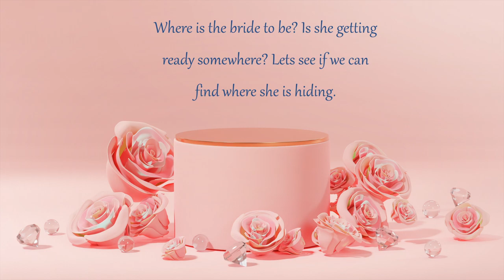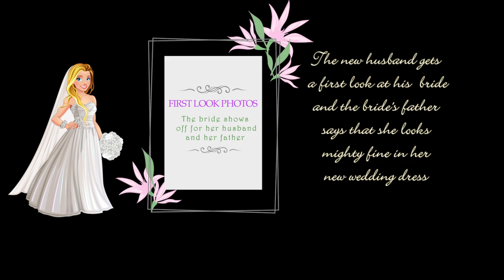chad & Alecia's Wedding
This is the wedding of Alecia Chamberlin and Chad Gullickson in Dickinson ND on 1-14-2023.